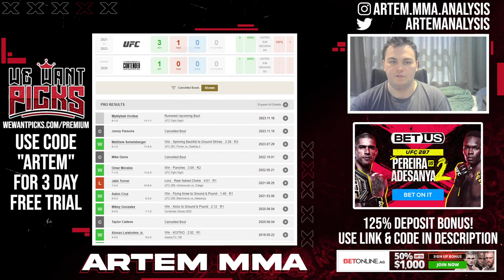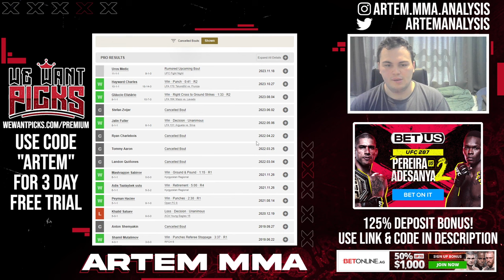SHORT NOTICE! Uros Medic vs. Myktybek Oralbai Prediction - UFC Vegas 82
Uros Medic will fight Myktybek Oralbai in a short notice fight this weekend at UFC Vegas 82.